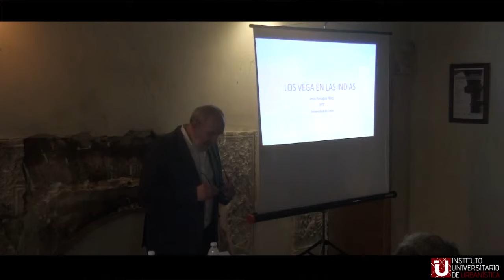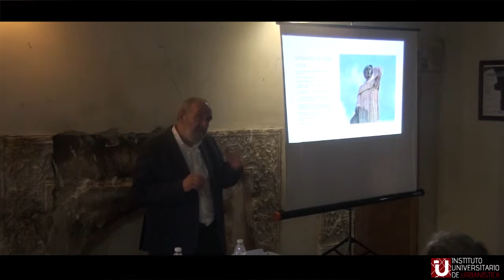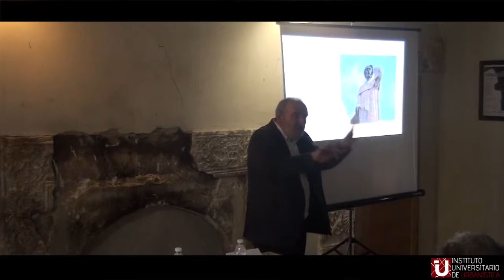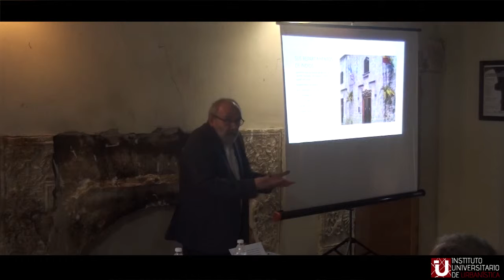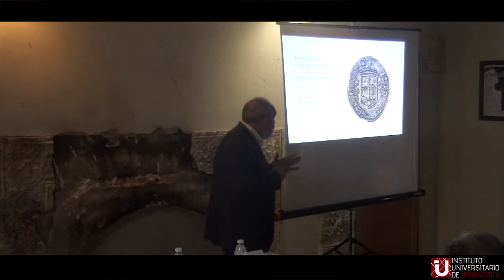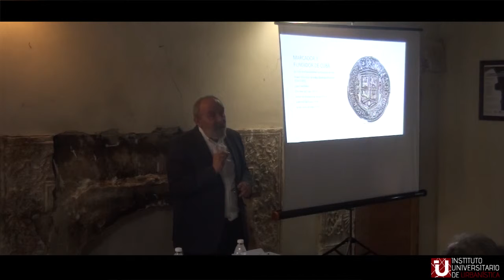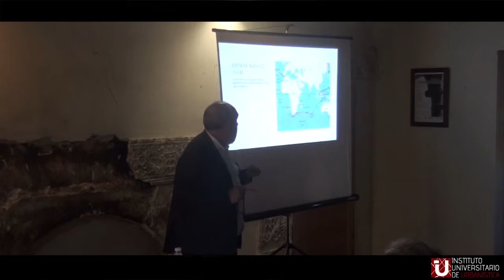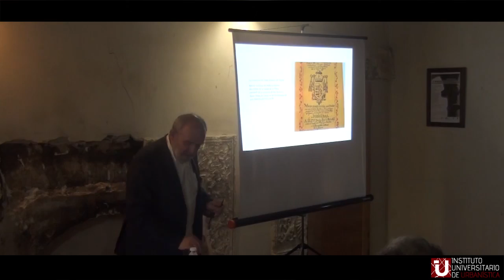5. Los Vega y América